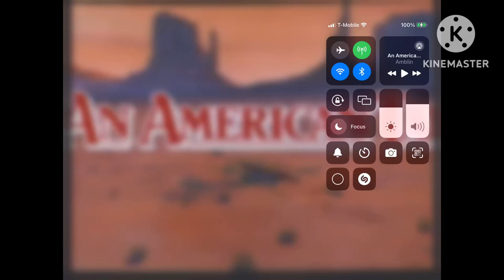1991 Animated Movie Trailer Logos